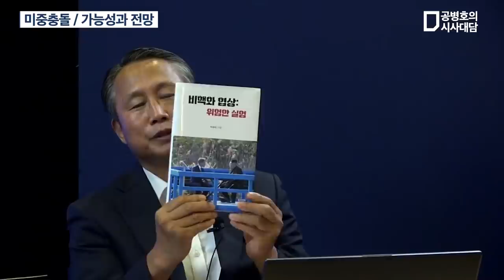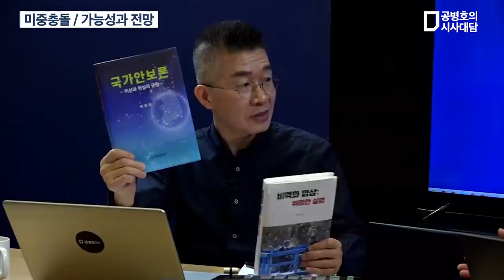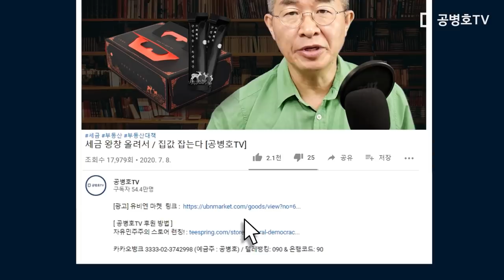미중충돌, 가능성과 전망 / 박휘락(국민대 정치대학원 교수) (5/5) [공병호TV]